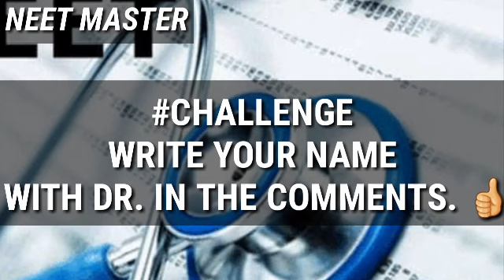I'M A FUTURE DOCTOR ! NEET 2020 MOTIVATION 🔥 LET'S CRACK NEET | MASTER MALAYALAM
REPEATERS SPECIAL MOTIVATION VIDEO.
NEET SEPTEMBER 13 2020
NO DROP OATH
നിങ്ങളുടെ ശക്തി തിരിച്ചറിയൂ. എല്ലാവരെയും ഞെട്ടിക്കൂ 👍😊🔥🔥